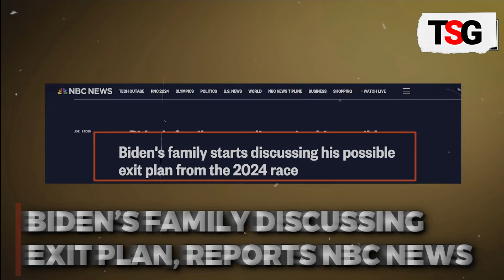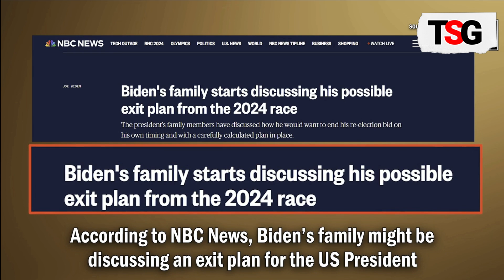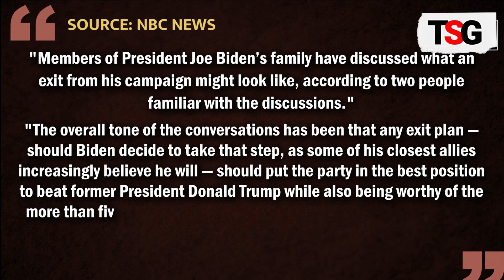Joe Biden Considering Exit from 2024 Presidential Race, Reports Indicate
A report indicates Joe Biden is considering not running for re-election in 2024, influenced by family discussions about his exit strategy from the presidential race.